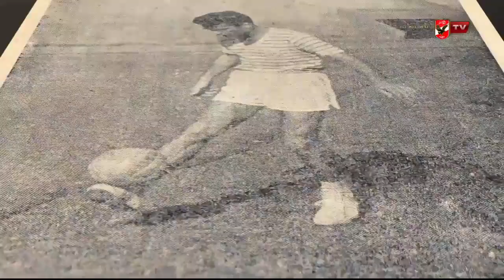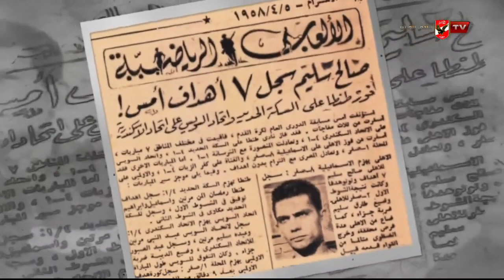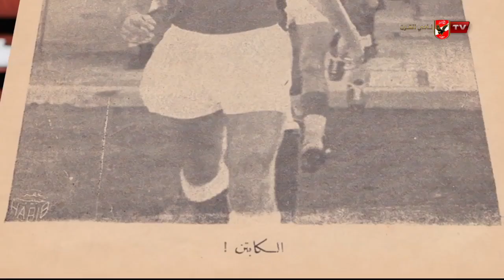شاهد لماذا أطلق على صالح_سليم لقب "المايسترو" 🕴🏻 وسبب وصفه بـ "راقص الباليه" 🕺🏻